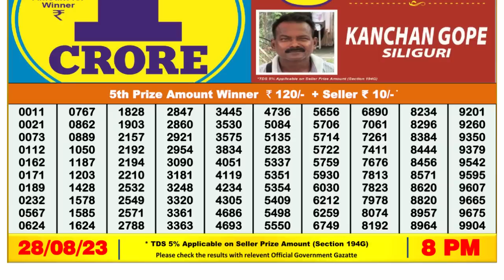🔴 Lottery Sambad Live 08:00pm 28/08/2023 Evening Nagaland State Dear Lottery Result Pdf Download